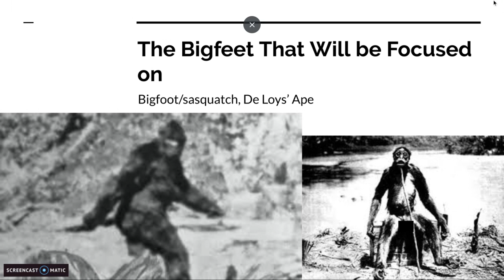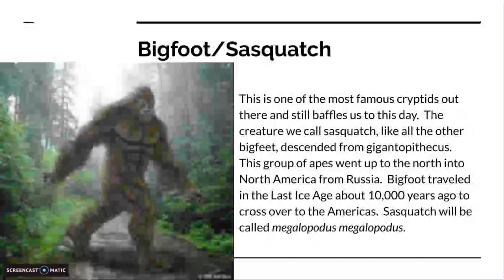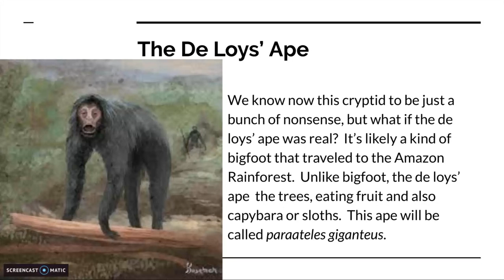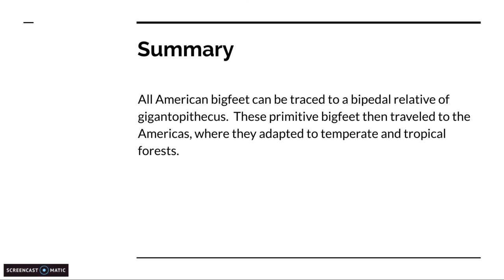Cryptid Classifications #2: Bigfoot in the New World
This is a short video talking about bigfoot and the de loys' ape and how the originated.